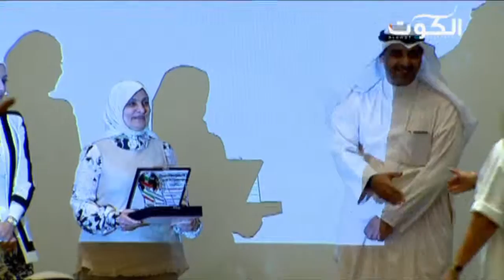دعم الشباب وتحفيز قدراتهم أهم بنود مؤتمر "قرار 2015"